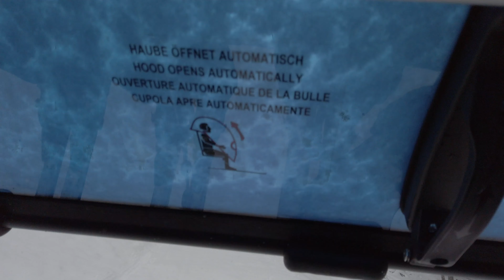Reit im Winkl 2019 4K